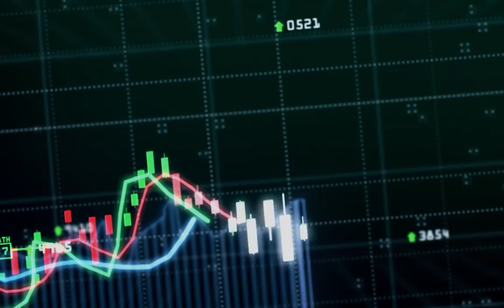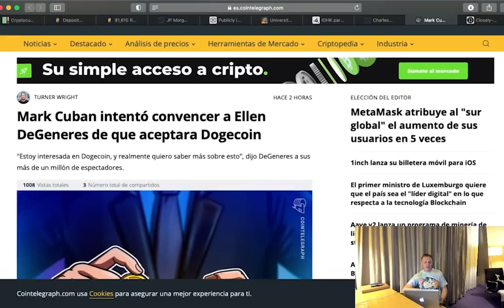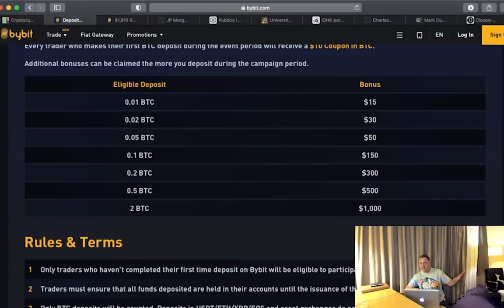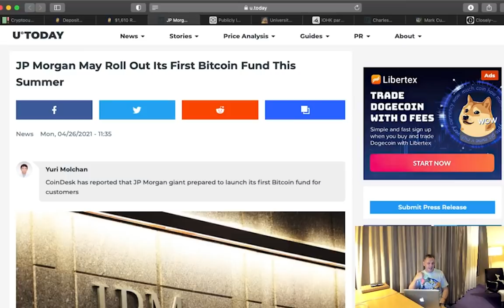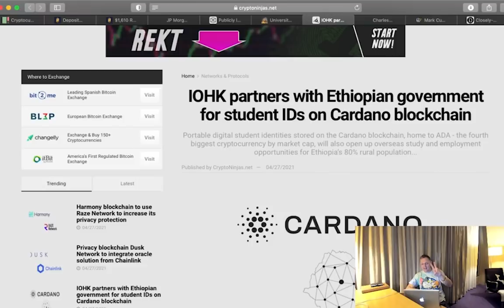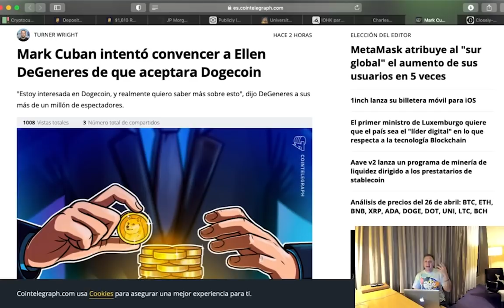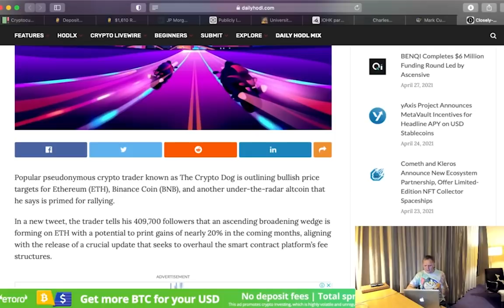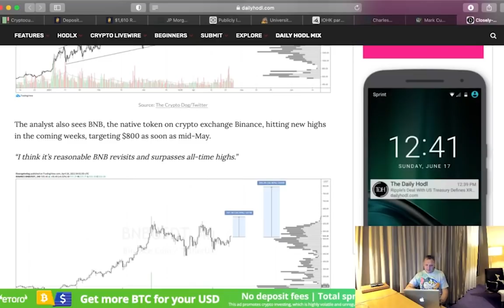¡Mark Cuban habla de Dogecoin! ¿Llegará a 1 USD? Ronny Röhrig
¡Mark Cuban habla de Dogecoin! ¿Llegará a 1 USD?

Muchas gracias por apoyar a este canal 👏🏼